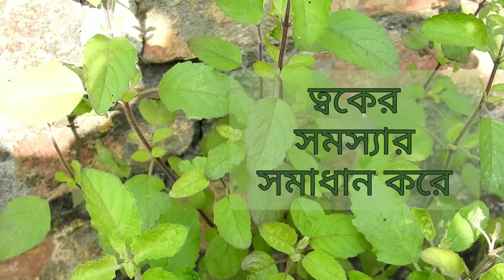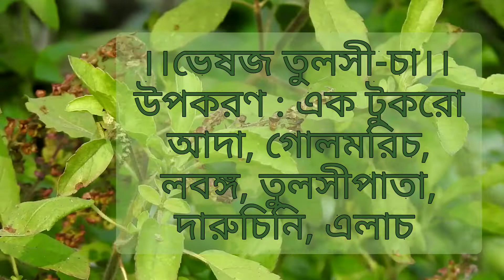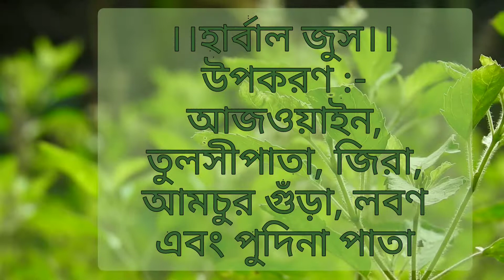তুলসীগাছের উপকারিতা ও ব্যবহার বিধি/ Health Benefits of Tulsi Tree